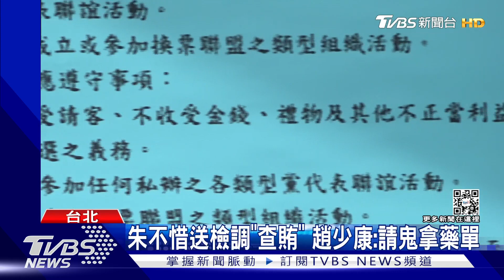南韓變天! 趙少康喊拉下綠 在野黨應合作｜TVBS新聞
南韓總統大選，在野的國民力量黨候選人尹錫悅勝出。資深媒體人趙少康，表示這要歸功第三大黨候選人安哲秀「選前退選」，並以這個例子，喊話台灣的在野黨應該團結對抗執政黨，否則就是「自私」。